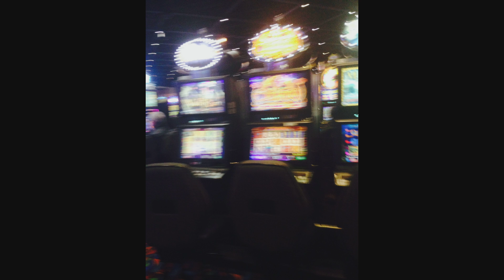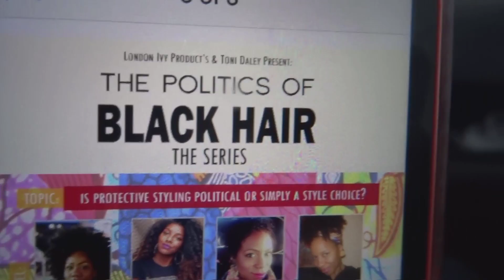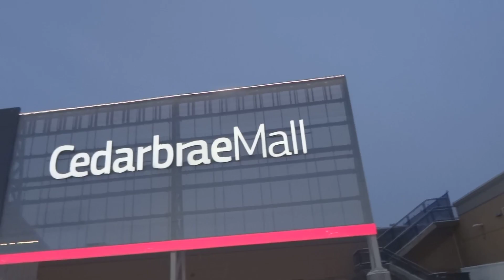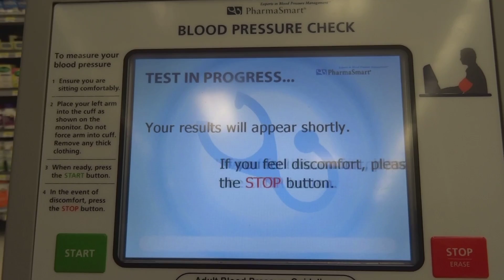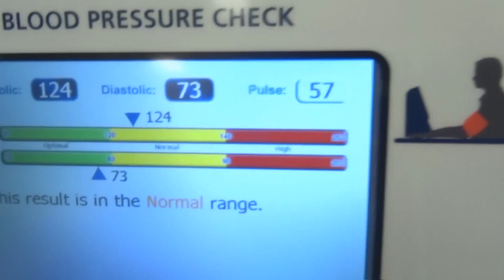INTERNET FAMOUS - VLOG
I’m no longer active on this channel!

Toni Daley
26A - 2975 Kingston Road
Toronto, Ontario M1M1R9
CANADA